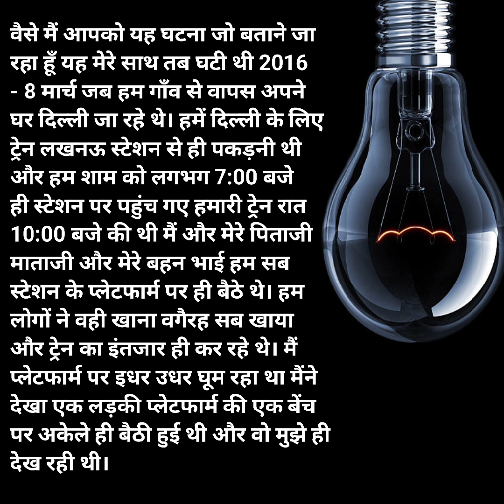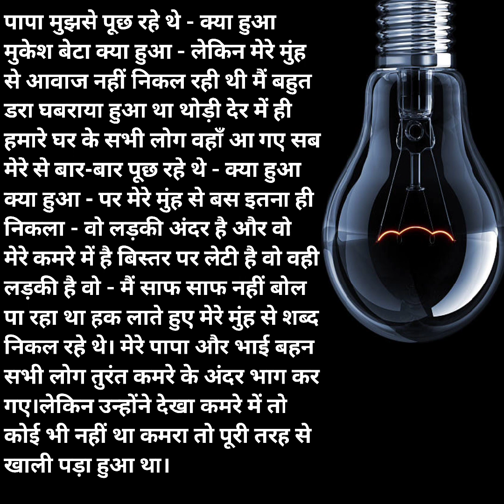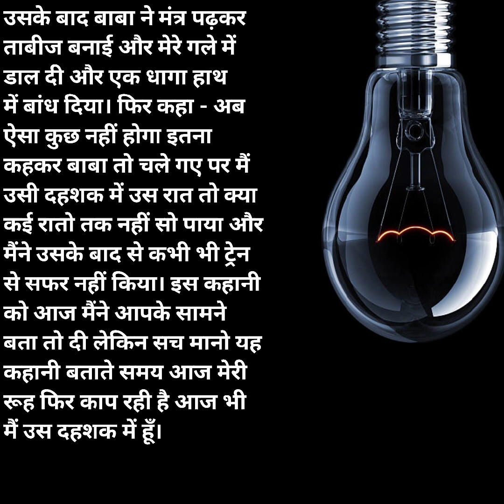॥दस्तक॥ !हॉरर स्टोरी! सच्ची कहानी पर आधारित horrorstories hindikahnya Lifeisbestvironikamishika